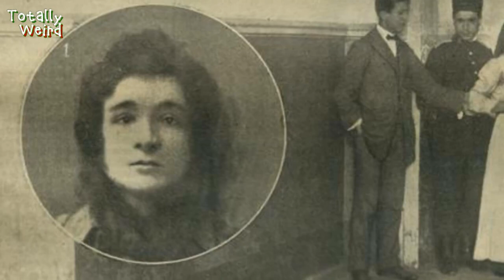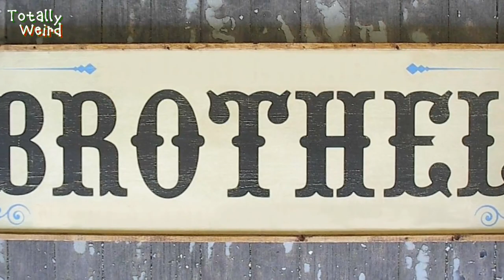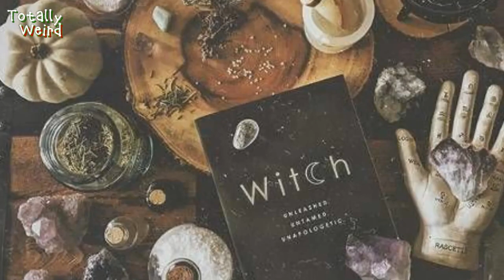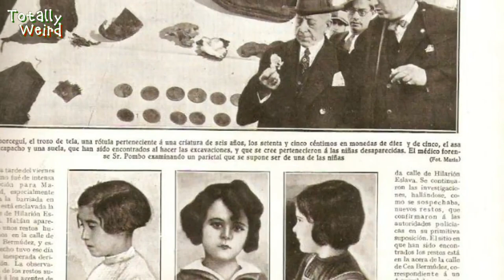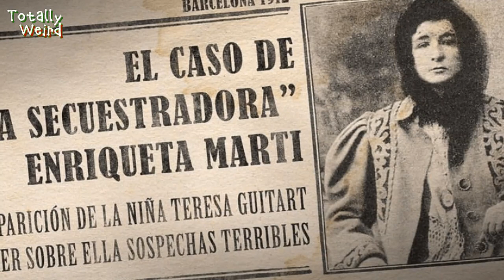The Vampire of Barcelona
Enriqueta Marti the Vampire of Barcelona , was one of the scariest news in the beginning years of the 20th century in Spain. A psychopath woman who all the little kids and their families were scared of...